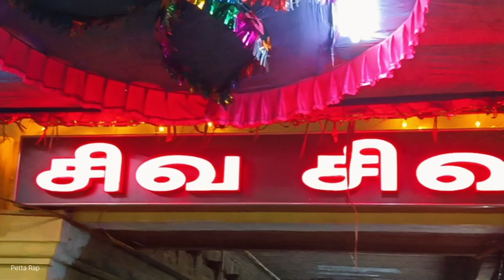பணகுடி தைப்பூச திருவிழா 4ம் நாள் | Panagudi Thaipoosa Thiruvizha 4th Day 2023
panagudi
panagudi kovil thiruvila 2023
panagudi suji dance
panagudi siva naiyandi melam
panagudi kabaddi match
panagudi kovil kodai
panagudi falls
panagudi rekla race 2023
panagudi manjuvirattu 2023
panagudi nerunji colony kovil kodai
panagudi rajinikanth shooting
panagudi news
panagudi dasara 2022
panagudi kuthirapanjan
panagudi
panagudi thiruvila
panagudi suji dance
panagudi kabaddi match
panagudi kovil kodai
panagudi falls
panagudi manjuvirattu 2023
panagudi thalavaipuram
panagudi rajinikanth shooting
panagudi news